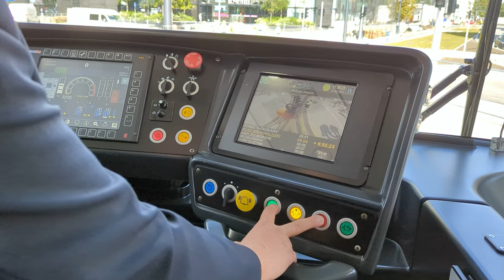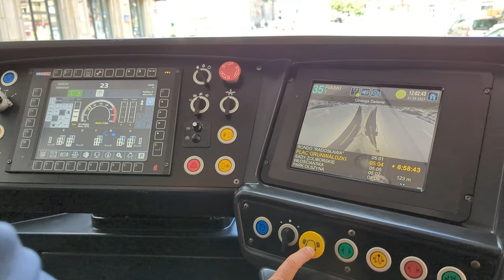Przejazd tramwajem po nowych torach ul. Puławskiej. Hyundai Rotem 140N. Budimex Tramwaje Warszawskie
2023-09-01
Od 4 września trzy linie tramwajowe [4, 10 i 18] pojadą ulicą Puławską. W godzinach szczytu każda z nich kursować będzie co 8 minut, poza szczytem – co 12 minut.
W piątek przedstawiciele Tramwajów Warszawskich, miasta i firm budowlanych wraz z dziennikarzami przejechali tramwajem Hyundai Rotem 140N po nowych torach.